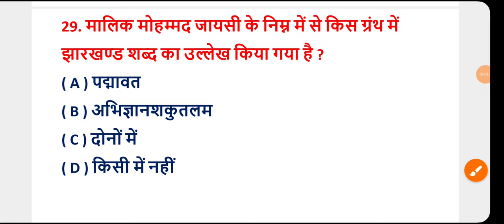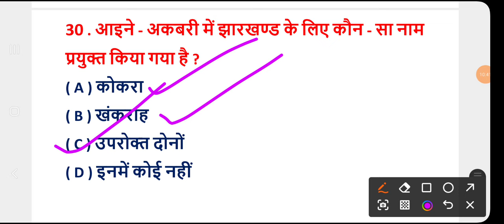झारखंड का ऐतिहासिक परिचय | Jharkhand ka itihas | Jharkahnd Gk | Jpsc | Jssc Cgl | J.Si | J.Police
प्यारे दोस्तों अगर आपको मेरा यह वीडियो आपको अच्छा लगा हो, तथा इसी प्रकार का वीडियो आपको प्रतिदिन चाहिए तो -
Video को Like तथा Share करें।